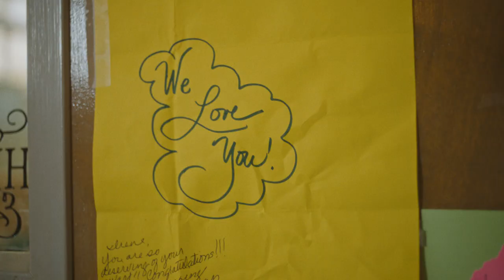Irene's Story - Full Length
Irene, the community school coordinator at a Texas elementary school, knows that hunger impacts kids' ability to focus in the classroom. That's why she's making sure kids at her school have enough to eat.